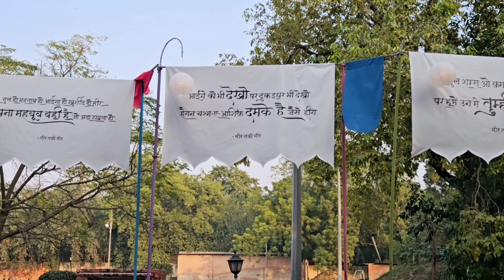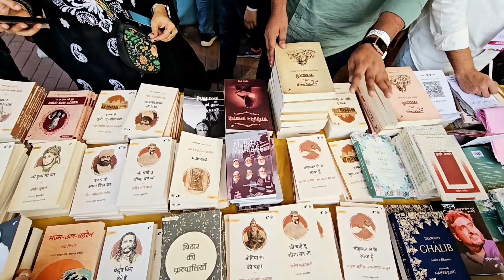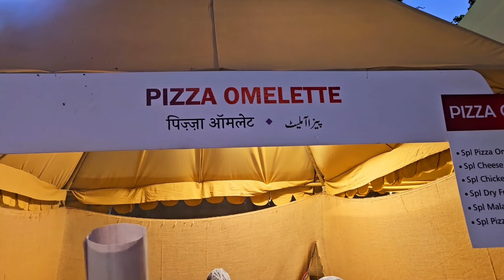I went to Jashn-E-Rekhta, 2023 | Finally Completed 1K SUBSCRIBERS | VLOG #17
I went to Jashn-E-Rekhta, 2023 | Celebrating Urdu | Sabri Brothers | VLOG #17

My Equipment:
Ring Light (Small)
Table Plants
Tripod (Small)
White Board

Company: BOLD Technology Systems
Role: Senior QA Engineer